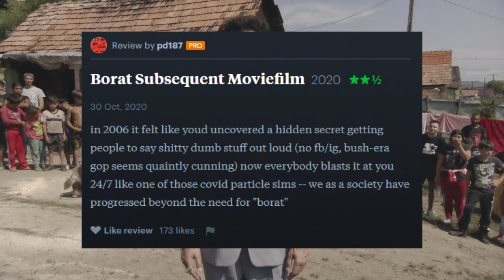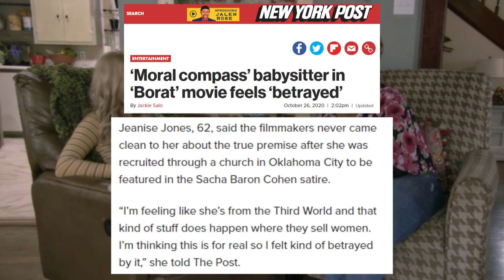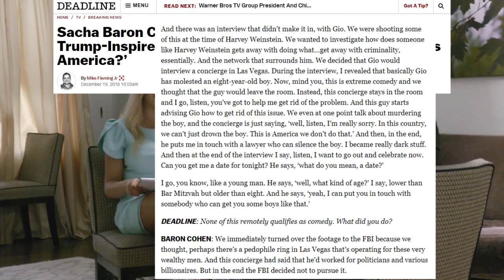Borat Subsequent Moviefilm | FILM CRITTERS PROCESSES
!! SPOILERS !!
[ cw: discussions of child sex trafficking, racism, misogyny, antisemitism ]

Hahahahaahahaha my wife hahahahahaha my namea Borat hahahahaha very nice I like how much hahahahahahaahaha help hahahahaha a curse has been placed upon me hahahahahah I can't stop laughing at funny Borat